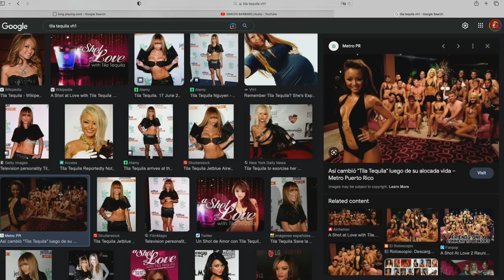PJ Sinsuela juntó a Ñejo y Dálmata en navidad